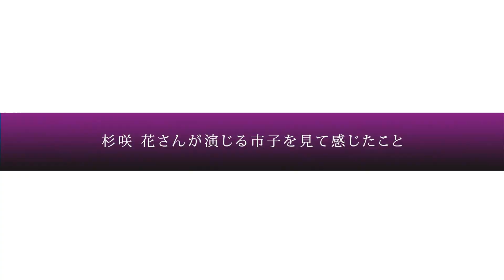「杉咲 花さんの演技に、怖いと思った」監督が語る映画『市子』へのこだわり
人気舞台「川辺市子のために」を映画化した『市子』。抗えない境遇に翻弄されながらも懸命に生きる女性・川辺市子を、今注目の女優・杉咲 花が演じる。原作も手掛けた戸田彬弘監督に、映画と舞台の違い、リアリズムへのこだわり、クリエイターとして大切にしていることなどを語っていただきました。

【目次】
00:00　オープニング
00:16　舞台作品「市子」をどう映画化したのか
01:35　リアリティへのこだわり
02:40　杉咲 花さんへのオファーの経緯は？
04:23　杉咲 花さんが演じる市子を見て感じたこと
05:23　舞台と映画、それぞれを通じて
06:34　クリエイターとして大切なこと

【インタビュー記事】Viva!映画 Vol.58
杉咲 花が誰も知らない市子を熱演！人気舞台の映像化はどのように行われたのか

動画の感想や今後取材してほしい映画監督など、コメントお待ちしています！

▼映画『市子』
市子（杉咲 花）は、恋人の長谷川義則（若葉竜也）からプロポーズを受けた翌日に、突然失踪。長谷川が行方を追い、これまで彼女と関わりがあった人々から証言を得ていくと、
切なくも衝撃的な事実が次々と浮かび上がる…。市子の人生を狂わせた悲しき宿命。
名前を変え、人を欺き、社会から逃れるように生きてきた。なぜ、彼女はこのような人生を歩まなければならなかったのか ——。

原作：戯曲「川辺市子のために」（戸田彬弘）
監督：戸田彬弘
出演：杉咲 花、若葉竜也、森永悠希、倉悠貴
配給：ハピネットファントム・スタジオ

▼出演者情報
戸田彬弘（Toda Akihiro）
2015年に劇団「チーズtheater」を立ち上げ、旗揚げ公演の「川辺市子のために」が「サンモールスタジオ選定賞2015」で最優秀脚本賞を受賞して話題に。劇団では作・演出を務める。映画監督としての代表作は『名前』(18年)、『13月の女の子』(20年)、『僕たちは変わらない朝を迎える』(21年) 、『散歩時間～その日を待ちながら～』(22年)など。

▼日本中のクリエイターを応援するWebメディア　クリエイターズステーション